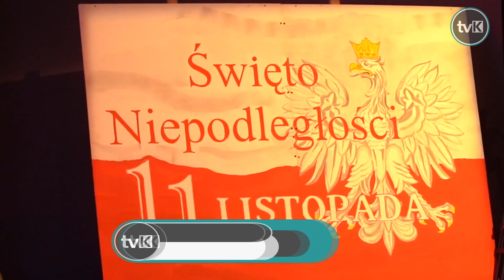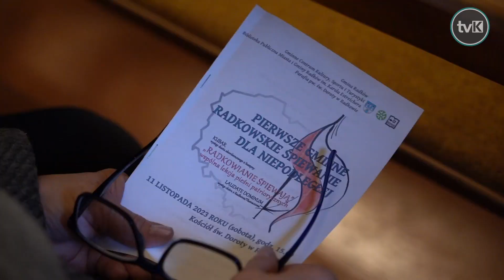I Gminne Radkowskie Śpiewanie dla Niepodległej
W kościele pw. Św. Doroty w Radkowie zorganizowane zostało I I Gminne Radkowskie Śpiewanie dla Niepodległej.